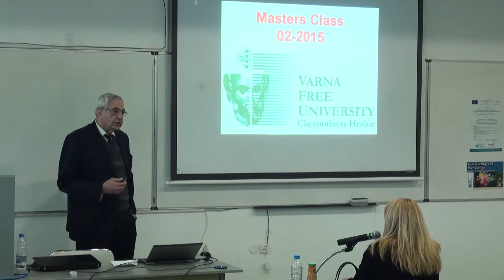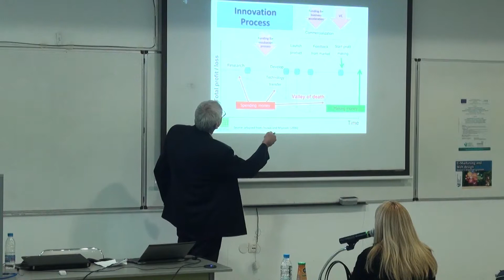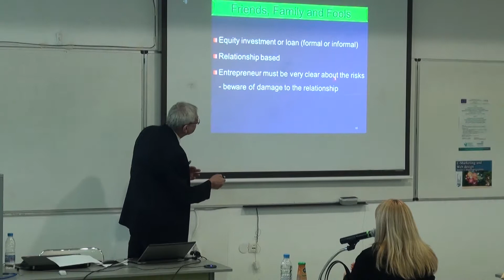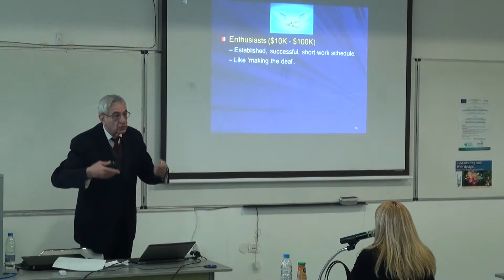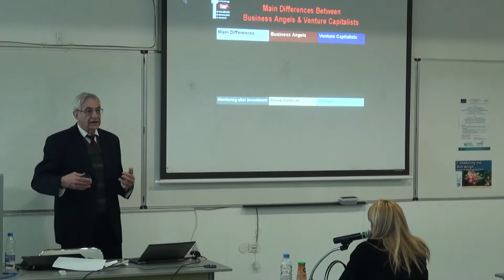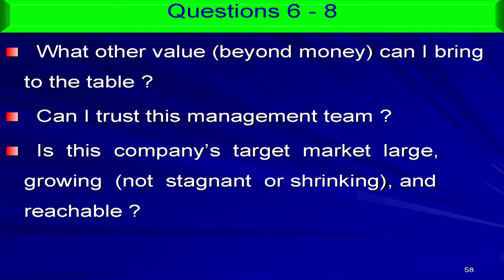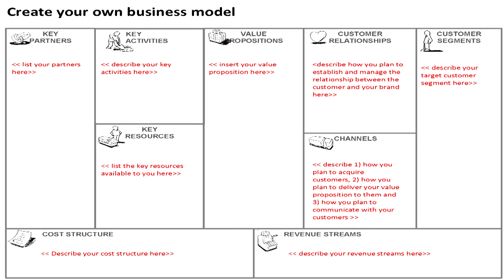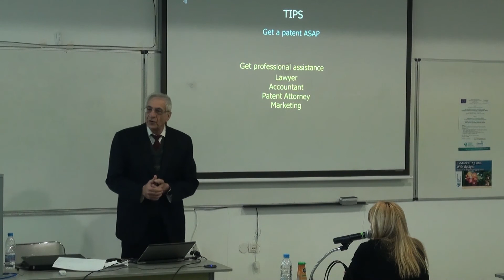Financing innovations / Eli Miron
Майсторски клас: „Business Angels - Knowledge Entrepreneurship and Crowdfunding Business Start-ups”.

Лекция на тема: "Financing innovations"
Д-р Ели Мирон, Университет Бен Гурион, Израел.

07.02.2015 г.